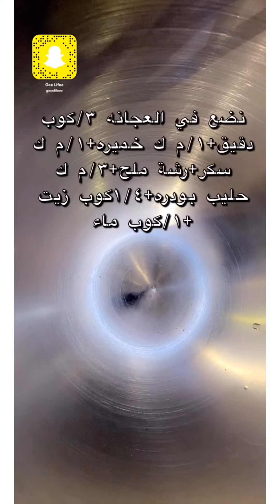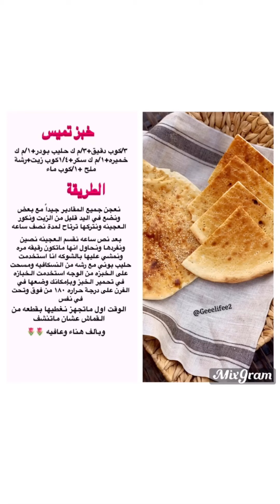خبز تميس بطريقه سهله ولذيذ 😍👌🏻